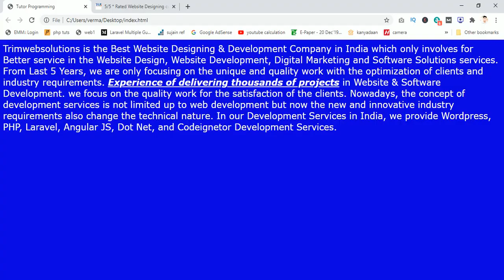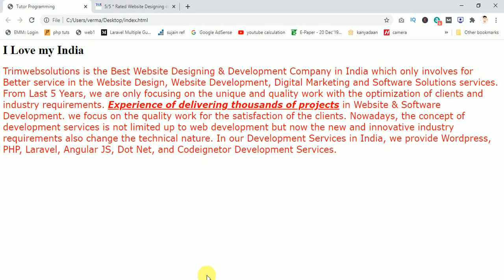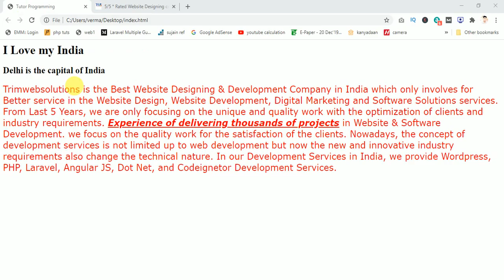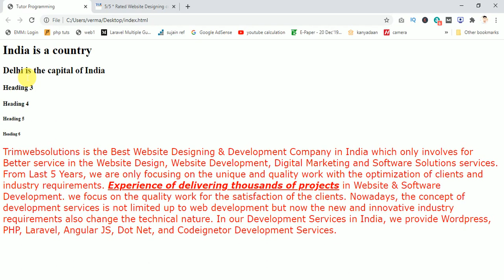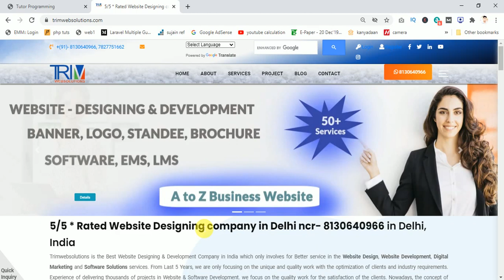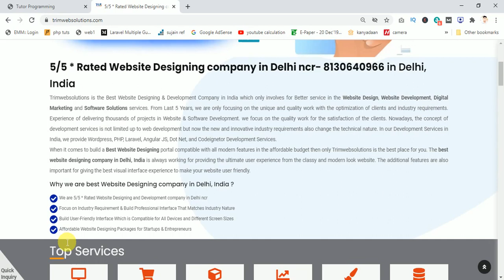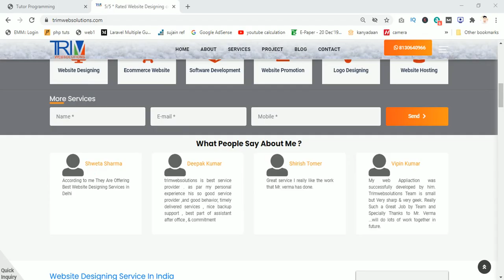Learn Website Designing in Hindi - Heading Tags in HTML or HTML5 h1,h2,h3,h4,h5, and h6 tags- Part-4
This Video is all about on Heading Tags in HTML or HTML5 h1,h2,h3,h4,h5, and h6 tags. What is heading tags? How many types of heading in html?
Learn Website Designing in Hindi for beginners 2020. Follow this complete video series